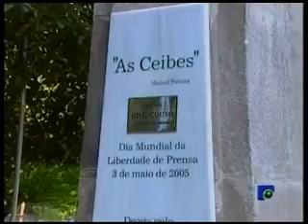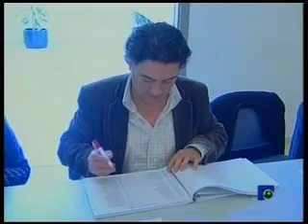INFORMATIVO 22-02-2010 3ª Parte.wmv